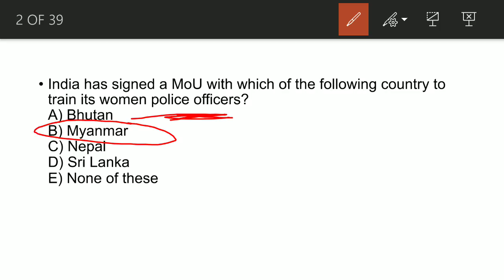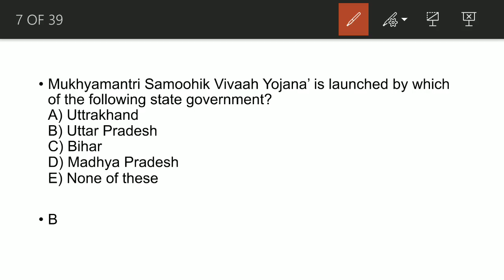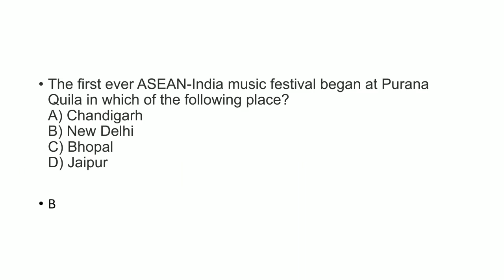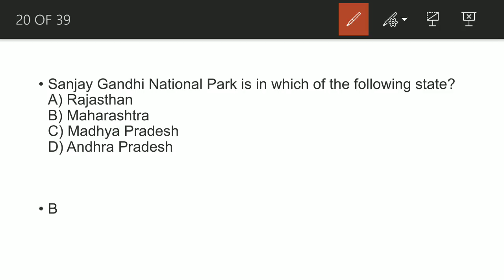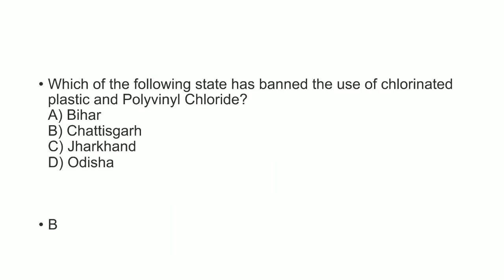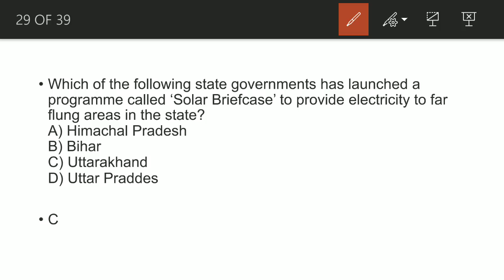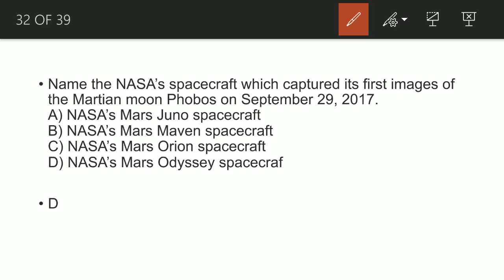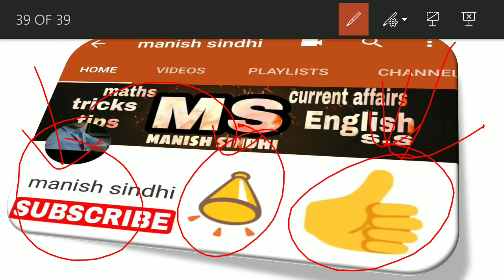Weekly current affairs in gujarati|6 to 10 october 2017|gpsc, gsssb, TALATI,clerk, CONSTABLE, PI